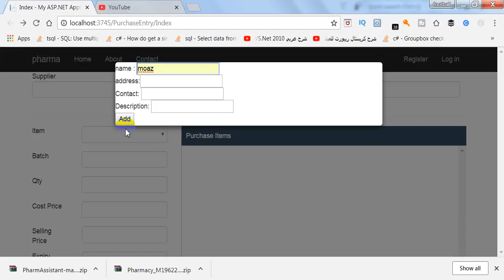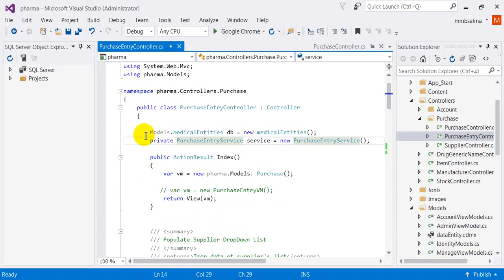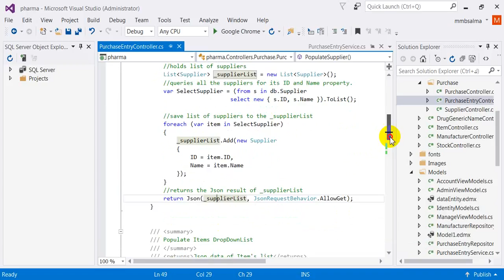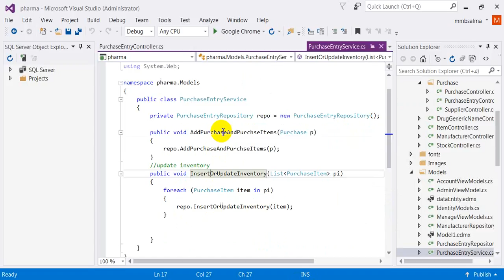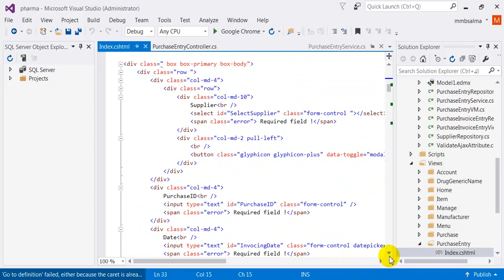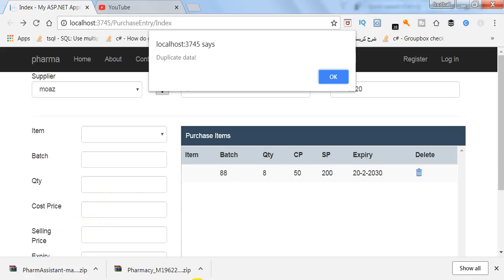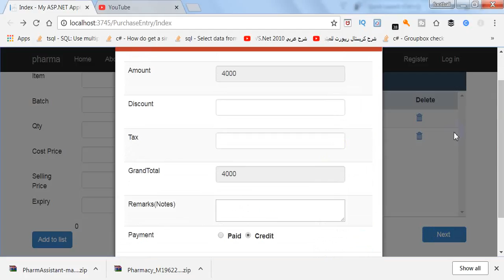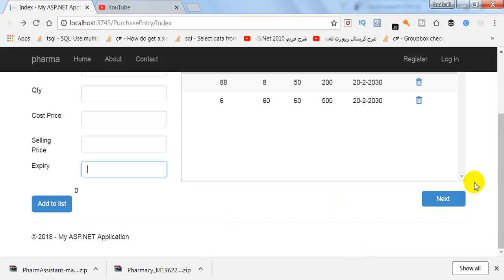mvc Purchase المشتريات الحلقة رقم 12